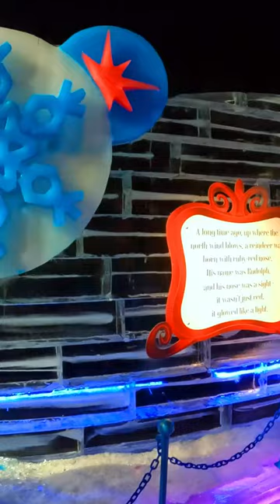Ice Sculptures of Rudolph the Red-Nosed Reindeer